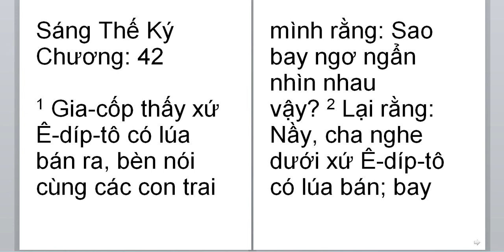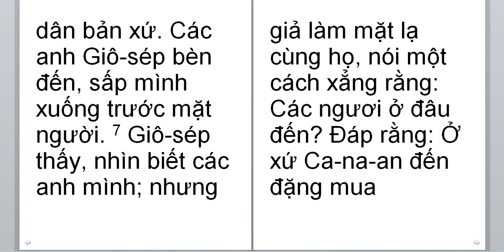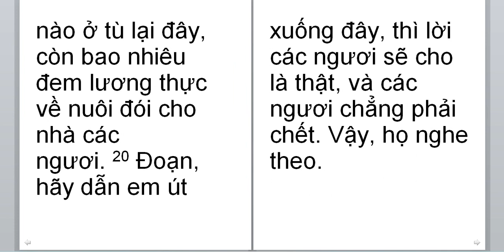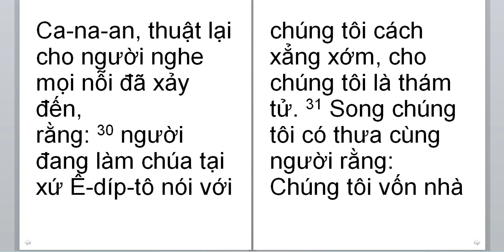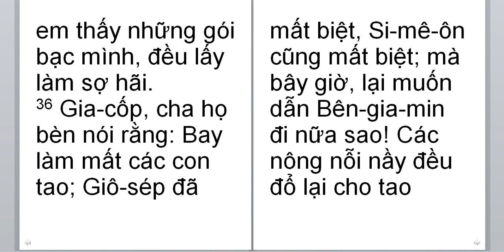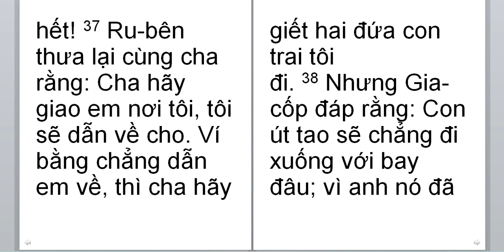Sang the ky 42